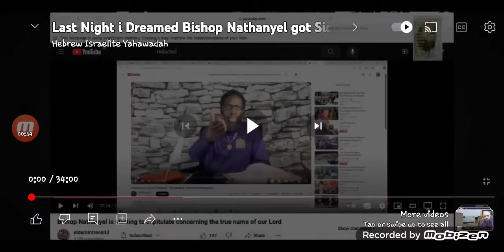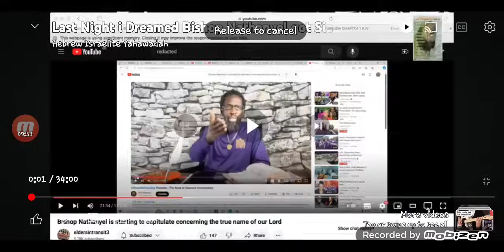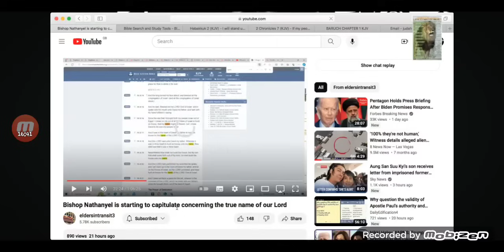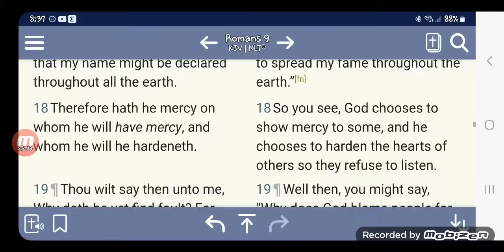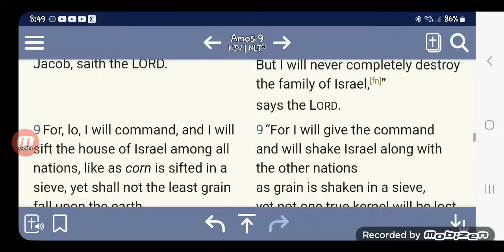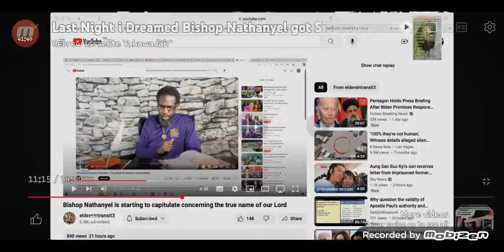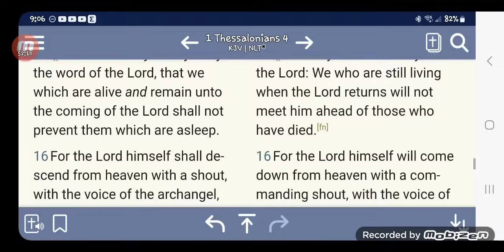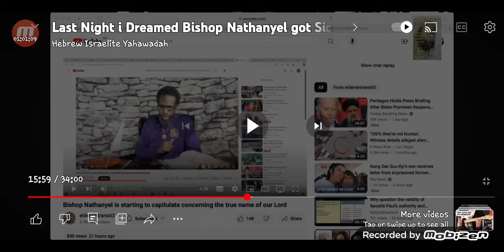I react to Elder Yawachaanan's dream/vision of the passing away of Bishop Nathaniel of the IUIC.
If this vision should happen, it will bring a major sifting to the IUIC.